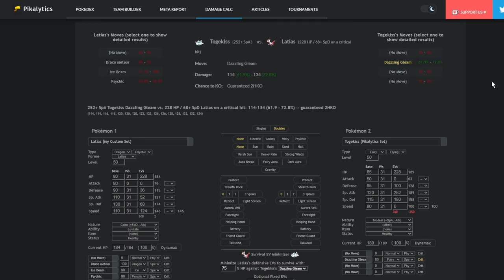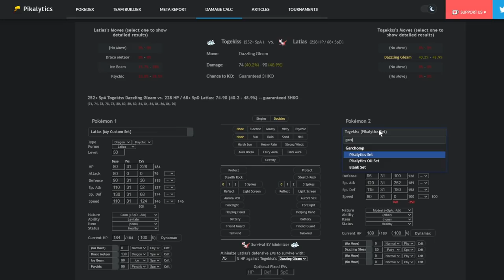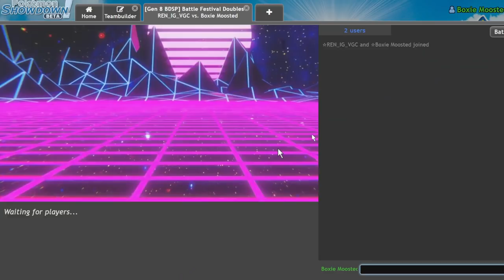TAILWIND LATIAS: New Best Dragon? | Pokemon Brilliant Diamond and Shining Pearl VGC Showdown Live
Today I showcase my new latias team along with its various partners who abuse it's tailwind!

5. Download and install OBS Streamlabs with my